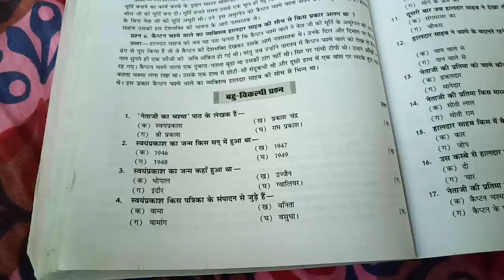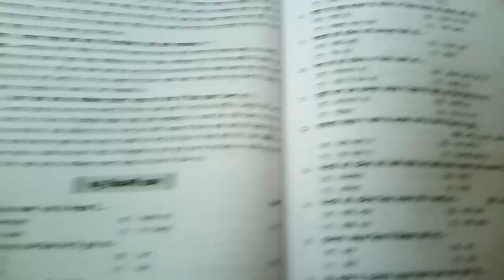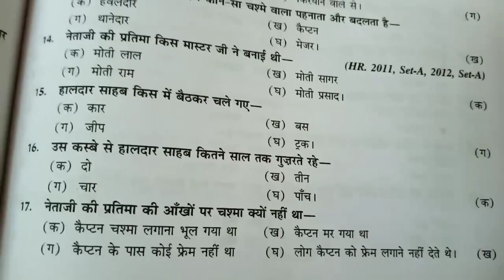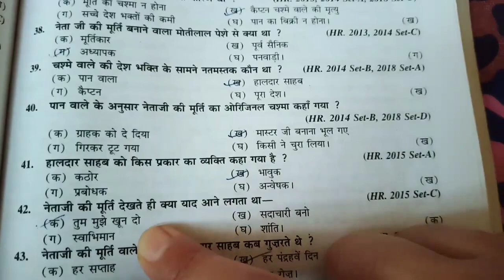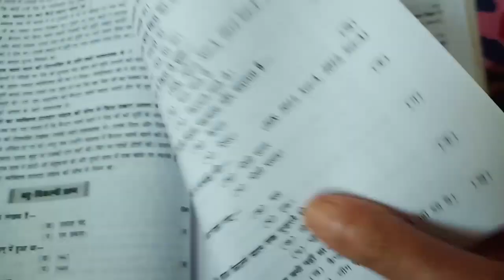10/नेताजी का चश्मा 👍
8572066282 Latest tending| simmer party wear |suits# #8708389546

onlineshopping नेताजी का चसमा class 10
Video  Highlights

पान वाला किस मिज़ाज का आदमी था

इस पाठ में पानवाले के चरित्र की प्रमुख विशेषता क्या दिखाई गई है?

पान वाले के अनुसार नेताजी की मूर्ति का ओरिजिनल चश्मा कहाँ गया

हवलदार का स्वभाव कैसा था?

नेताजी का चश्मा' शीर्षक पाठ का मूल भाव क्या है?

हालदार साहब किस कारण कैप्टन के बारे में और जानकारी प्राप्त नहीं कर सके

Google pay 📲

१-boya mic-M१

३-my smartphone Hindi class
Class hindi